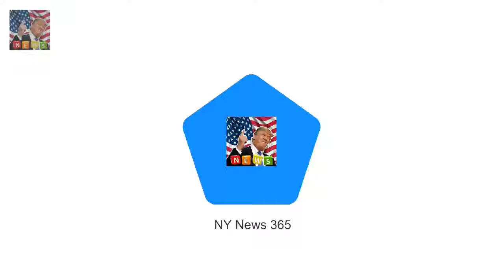Queens bridesmaid left on an NHS trolley for 20 hours with pneumonia Lady Pamela Hicks was rushe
Lady Pamela Hicks was rushed to hospital after collapsing in the early hours She waited for a bed for 20 hours at a hospital near her Oxfordshire home Prince Philips cousin was put on the neuroscience ward due to bed shortage It comes in the middle of the NHS winter crisis when flu rates are double One of the Queens bridesmaids was kept waiting on an NHS hospital trolley for 20 hours after contracting life-threatening pneumonia her daughter has claimed

Ant 42 is said to be worth £62 mi Ant McPartlins wife Lisa Armstrong will get millions in divorce :
The 33-year-old insisted last week that hes n Jack Antonoff dating model and artist Carlotta Kohl :